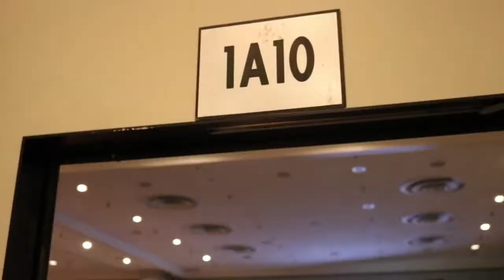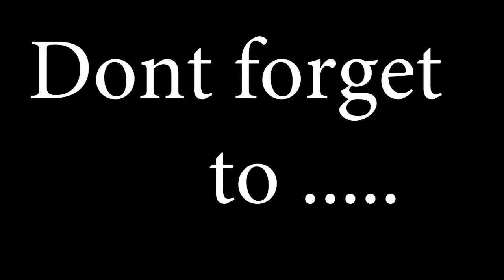New York Comic Con Day 1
Hamex and Ayanna head out to new york comic con and have the best time ever